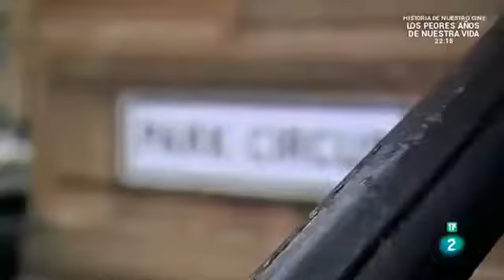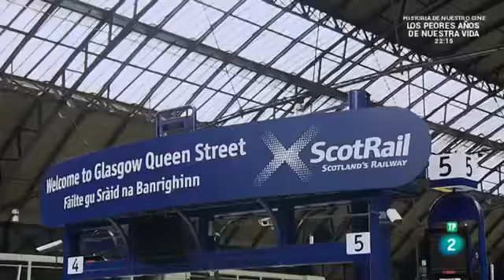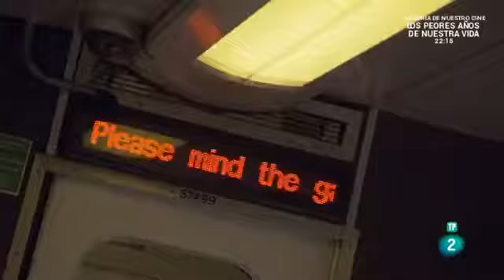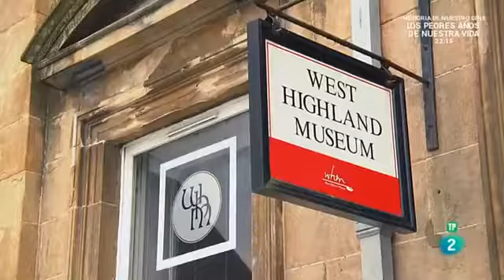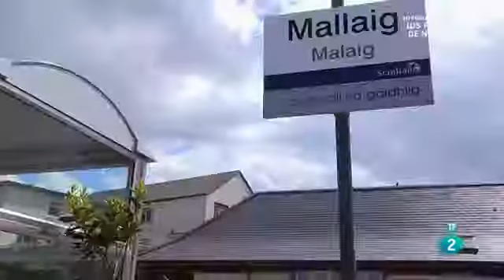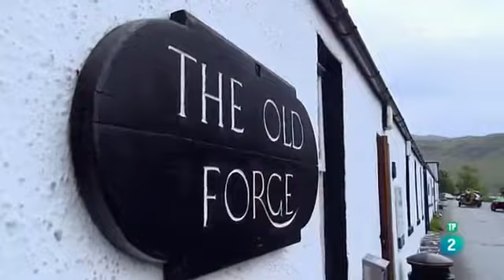[New] HD Grandes viajes en tren por Europa: De Glasgow a Mallaig | Grandes documentales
ian visitará Glasgow, la segunda ciudad de Escocia y corazón industrial del país. Subirá hacia Malaig pasando por Fort William, mostrándonos su historia sobre enemistades de Reyes y.

Desde Budapest (Hungría) hasta Varsovia (Polonia) y pasando por Cracovia, ián nos descubrirá la influencia turca de su capital (baños turcos y sinagogas judías) y nos mostrará el camino.